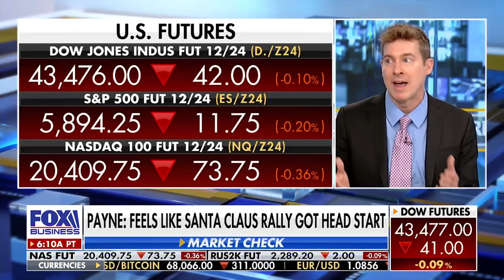Earnings driving market rally, not election polls - Ryan Payne on Varney & co.